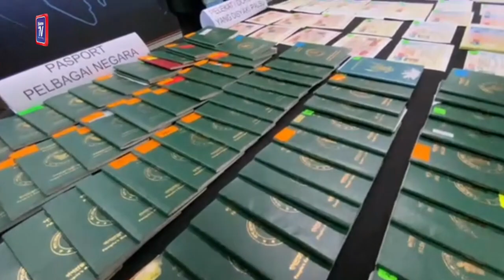Dalang palsukan dokumen imigresen, ditahan selepas empat tahun diburu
PUTRAJAYA: Seorang lelaki warga Bangladesh yang diburu Jabatan Imigresen (JIM) sejak empat tahun lalu, kerana mendalangi sindiket pemalsuan dokumen, akhirnya tumpas dalam serbuan di Cheras, Selangor, semalam.